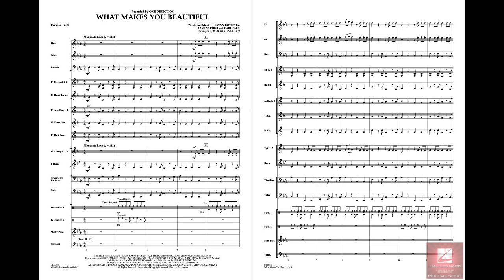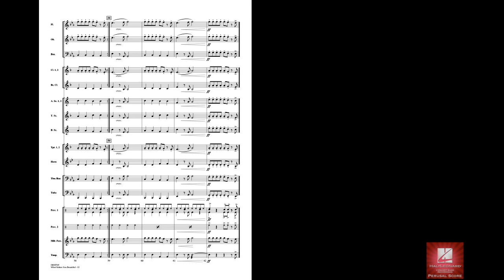What Makes You Beautiful arranged by Robert Longfield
Recorded by the hot new boy band One Direction, here is very easy arrangement of their popular hit What Makes You Beautiful. With a driving pulse and catchy melodies, this is sure to be a hit with beginning players.
HL04003568
HL04003569